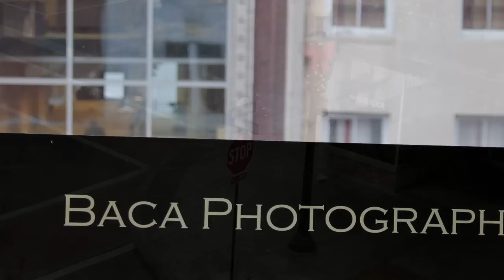Shaving my head for locks of love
My name is Michelle LaBrode I am a 30 year old photographer, my husband David Parslow is a 36 year old aircraft electrician and we have lived in NC for about 6 years now, since we moved from Massachusetts.  This year was our first Christmas spent in NC as we spent the Christmas' before in Massachusetts with the exception of the year David was in Afghanistan and the year he was in Iraq.  This Christmas we decided that instead of exchanging gifts we would volunteer and donate for the 12 Day of Christmas. What started out as us just wanting to be thankful for what we have and give back this Christmas turned into a big deal to our family and friends.  We decided to start a facebook page and call it The 12 Days of Christmas Givethon in hopes of inspiring others to volunteer and donate this holiday season. We also wanted to provide people with information on where they could volunteer, how, when, and what it is like.  We did a lot of research online and found some organizations that we were able to volunteer at and started filling our Days.      79

On the 1st Day of Christmas we donated toys to the U. S. Marine Corps Reserve Toys for Tots Program to help less fortunate children.  The 2nd Day of Christmas my mother Claire came to volunteer with us at The Food Bank of Central and Eastern NC where we helped to package food for it to go out to the local pantries and soup kitchens.  Our 3rd Day of Christmas we worked with Wreaths Across America which is a nonprofit organization that was started in order to expand the wreath laying ceremony at Arlington Nation Cemetery.  We volunteered to lay wreaths on veteran's grave stones to remember and honor those who served.  The 4th Day of Christmas we went to Ray Baca's studio.   Ray Baca Photographer and owner of Baca Photography and Joe Cheshire videographer and owner of Digital Wunderland Inc donated their time in order to document me and my husband shaving our heads in order for me to donate 24 inches of hair to Locks of Love.  Locks of Love is a public nonprofit organization that provides wigs to children who suffer from long term hair loss due to medical conditions.  A few days later my brother Greg LaBrode also shaved his head to donate his hair and my father Paul LaBrode shaved his head to support us.  For the 5th Day of Christmas we volunteered at the Salvation Army Christmas Center where we helped to fill Christmas stockings with donated toys, this year over 1,500 families in need will receive toys from The Christmas Center.  On the 6th Day of Christmas my husband and I got to volunteer at the NC Aquarium at Fort Fisher and help out at the saltwater touch tank which is one of the many volunteer stations at the aquarium.  The 7th Day of Christmas my husband and I volunteered to work the Habitat for Humanity ReStore, we helped get house hold items ready to go out to be sold and we helped to unload donations that came in.  For our 8th Day of Christmas we featured The Good Shepherd Center, whose mission is to feed the hungry and shelter the homeless. We donated a garbage bag full of linens, another filled with clothes, and also a bag of food.  Our 9th Day of Christmas we worked with Cape Fear Volunteer Center to volunteer at the Naughty or Nice 5K/10K race.  On the 10th Day of Christmas we went to Paws Place Dog Rescue Center who is always in need of volunteers.  On Christmas Eve the 11th Day of Christmas with the help of Cape Fear Volunteer Center, The Good Shepherd and The Global River Church we delivered 15 meals, out of the 560 total meals delivered  all over New Hanover County to people in need.  Lastly on the 12th Day of Christmas we featured Sgt. James Pierce's welcoming home in hopes to have our community remember all our soldiers who could not be with their families for the holidays.  The community pulled together along with New Hanover County Fire Rescue, New Hanover County Police, The Human Wall, Step Up For Soldiers and Patriot Guard Riders to escort Sgt. Pierce, and line the streets to honor Sgt. Pierce and welcome him home for the holidays. We were honored to work with such amazing organizations and help to make a difference this holiday season.  We have received endless support and encouragement from everyone we know and everyone we have met.

My husband and I will continue to volunteer all through the year and we are going to keep up with the Facebook page.  We encourage anyone to post on our page about upcoming volunteer opportunities and also to post pictures about how they give back to the community.  To help support us and find out more about what we did this holiday season and how we will continue to give back please check out our facebook page:

I was really nervous during the filming of this video so for information on Locks of Love please visit their website